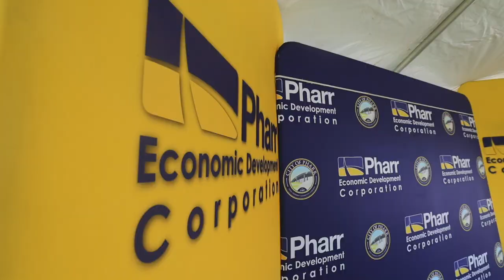Greenway Groundbreaking | July 18, 2024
On Thursday, July 18, 2024, the Pharr EDC joined the Ramon Mery, CEO and the Greenway team to celebrate the official groundbreaking of their future site, boasting nearly 95,000 SF of build-to-suit space at the Pharr Produce Park. This project is a significant boost for our local economy and community development by creating jobs and helping fill the gap for refrigerated space.

Find them at: 925 W. Capote Central, Pharr, TX